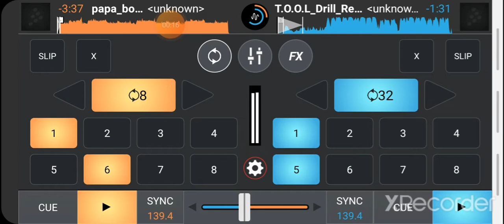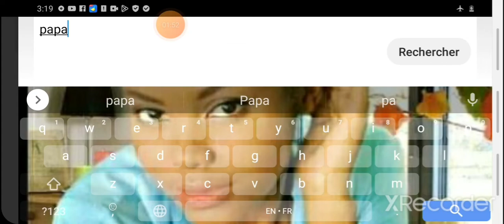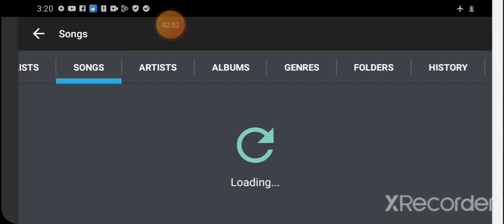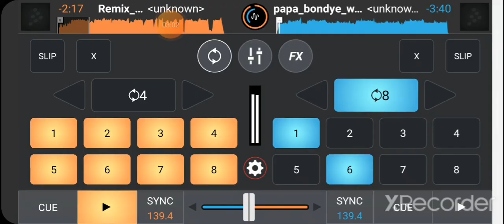men kòman pou monte misik sou cross dj ❌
Vibe moman dj DODO in thesreet